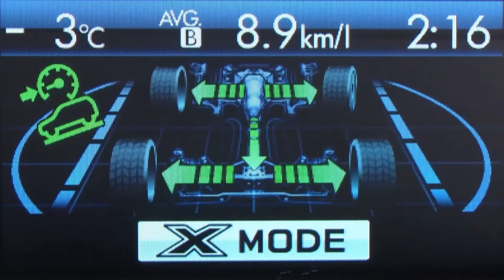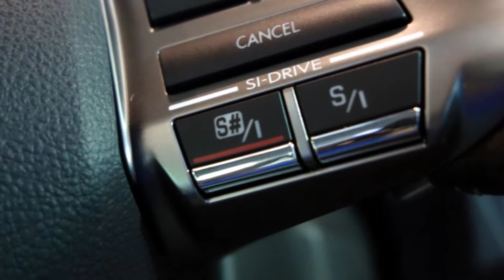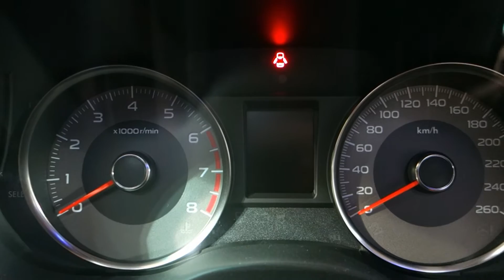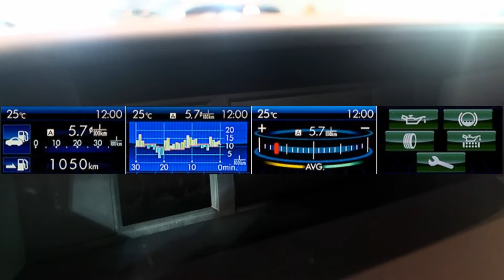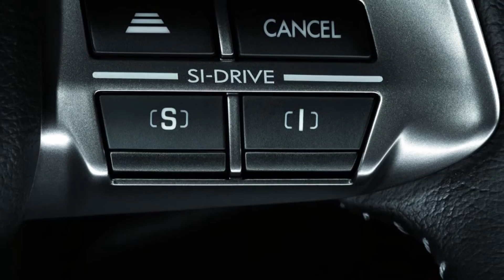Subaru Forester (3rd First Auto Show Thailand)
Middle of this July in this snake year has been appointed for 3rd FAST Auto Show. Returned again to BITEC Bangna. But it's the first time that Subaru joined the event. Here introduced the latest Forester, in 2 models: 2.0i-L & 2.0 XT (both were imported). Both come with "X Mode", latest innovation by Subaru. Installed on the Forester for expand the possibility and capability of off-roading for such an AWD vehicle like this. And at the same time, with "greater yet" confidence for both man and machine. As well as Lineartronic CVT, Subaru "Si Drive", and DC3 chassis concept. All, are the reasons for making it a further yet Forester.